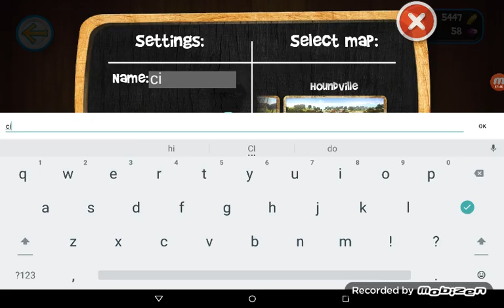dog simulator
I hope you guys like this video of you guys like comment and subscribe it was very easy to make had to go to so that I can get more gems to buy the Husky and if I say something inappropriate is not my fault I meant to say hot dog cuz he was cooking and it wasn't my fault I was like come and subscribe because you can be an official dinner with all of the cameras and the gamer games so it can be easier and I only have two subscribers on one it keeps bubbling that up every single day and never got a comment like And subscribe so I can get more and more subs so it can be easier for me and I couldn't do with some shout-outs I'm not doing Shadow if I can only have I don't have to subscribers we can be easier I can give more Shadows when I get more and more and I'm giving out a special shout-out to adalee Santiago because she is one of my friends and she is going to be one of the fur persons in my in my next video and I hope you guys like it was very easy but I like comment and subscribe and have a wonderful day a blessed day too and keep gaming